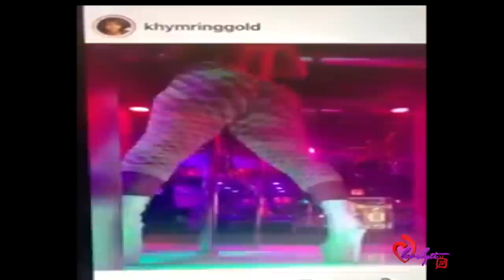Dr. Umar Johnson GOES OFF on Eboni K. Williams you're condemning black men to justify dating white!